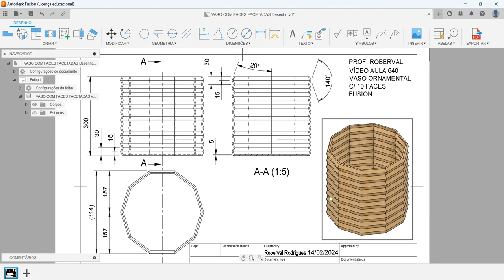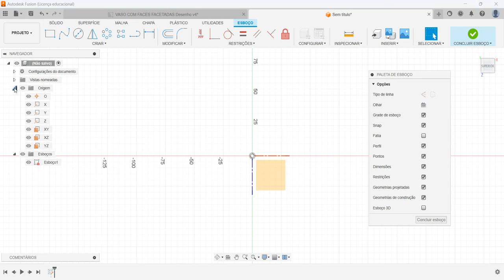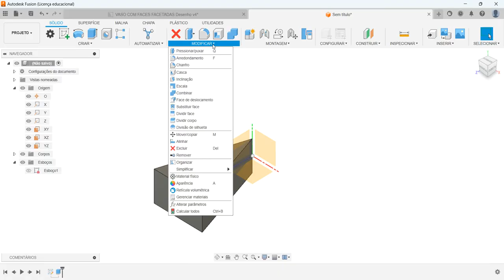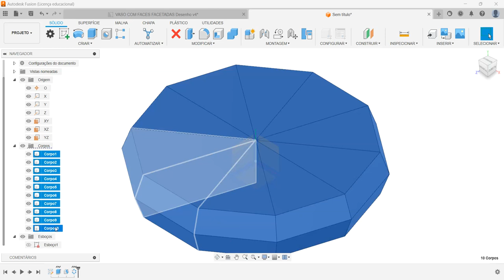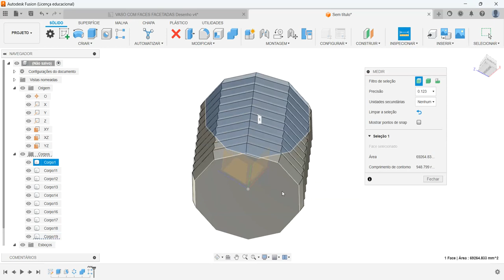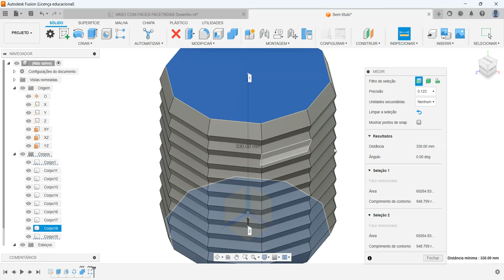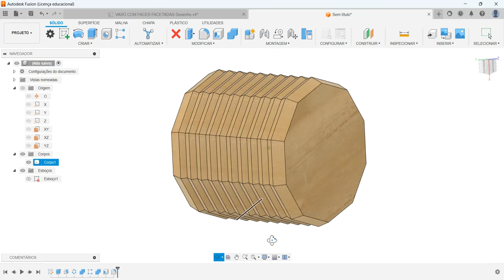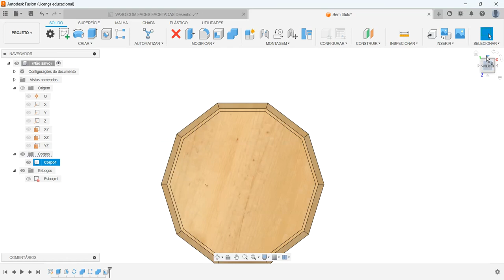Aula 640 - Modelamento do Vaso Ornamental com 10 Faces Angulares no Autodesk Fusion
Modeling the Ornamental Vase with 10 Angular Faces in Autodesk Fusion !
¡Modelando el jarrón ornamental con 10 caras angulares en Autodesk Fusion !
Modélisation du vase ornemental à 10 faces angulaires dans Autodesk Fusion !
Modellazione del vaso ornamentale con 10 facce angolari in Autodesk Fusion !
Modellierung der Ziervase mit 10 eckigen Flächen in Autodesk Fusion !
Aplicação do Comando Draft no Autodesk Fusion !
Application of the Draft Command in Autodesk Fusion !
Aplicación del Comando Draft en Autodesk Fusion !
Application de la commande Draft dans Autodesk Fusion !
Anwendung des Draft-Befehls in Autodesk Fusion !
Comandos utilizados: Sketch (Esboço),Extrude (Extrusão), Draft (Inclinação de Faces), Mirror (Espelhamento), Circular Pattern  (Padrão Circular ), Linear Pattern ( Padrão Retangular) e Shell (Casca).
AULAS PARTICULARES
PROJETOS MECÂNICOS
USINAGEM (CNC)
CORTE A LASER
DOBRA CNC
DOBRADEIRA DE TUBO CNC
CALDEIRARIA